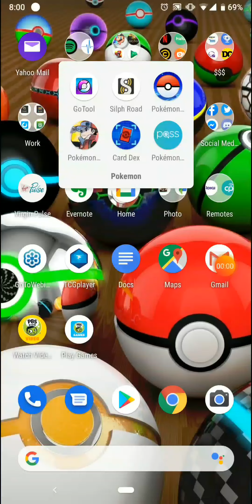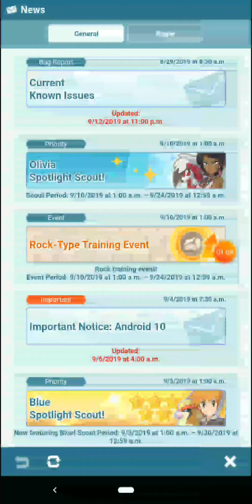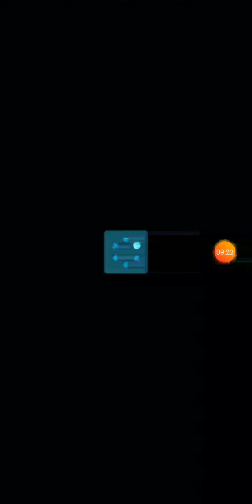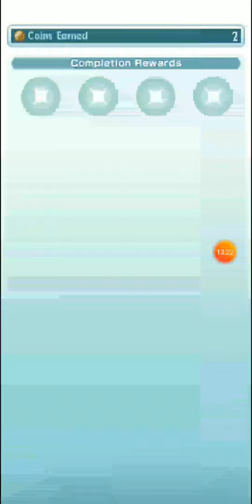Playing Pokemon Masters: Let's get buff! Plus first badge